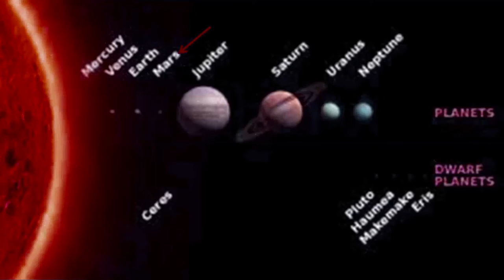Solar System Ke Aise Grah Jinke Baare Mein NASA Ne Sabse Chhupaya Hai Amazing Facts About Space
Did you know that there are 13 planets. You know that there are 8 planets and 1 dwarf planet 'Pluto'. But there are 5 dwarf planets also including Pluto.The five dwarf planets are Makemake, Ceres, Eris, Haumea and Pluto and the other 8 planets you know about them are Mercury, Venus, Earth, Mars,Jupiter, Saturn, Uranus and Neptune.
Know about everything.